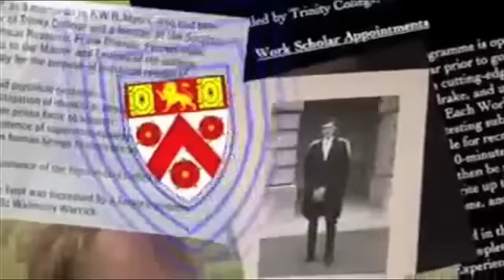The Phantom Limb Experiment, Rupert Sheldrake 2006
In this videos, Rupert conducts an experiment examining the enigma of phantom limbs, showing that they may be more than a mental shadow. The show originally aired on UK ITV on November 7th, 2006.